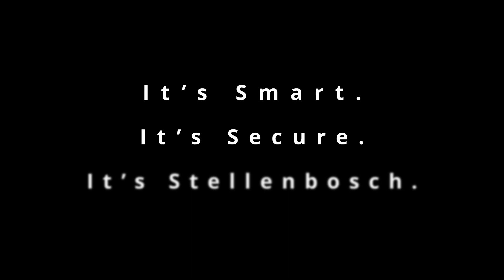The Alxndr | Pam Golding Properties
It’s Smart.
It’s Secure.
It’s Stellenbosch.

Featuring the ultimate combination of functionality and style, The Alxndr represents the very best in boutique apartment living in Stellenbosch. Located in the heart of the leafy winelands town, The Alxndr is a landmark in the making for savvy students and young professionals alike.

\ Apartments From R2.060m

The Alxndr’s selection of studio and 1-bedroom apartments offer an iconic new apartment residence that exudes exclusivity, comfort and convenience that’s limited to only 27 opportunities.